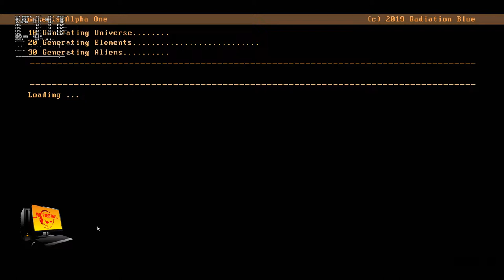Genesis Alpha One test